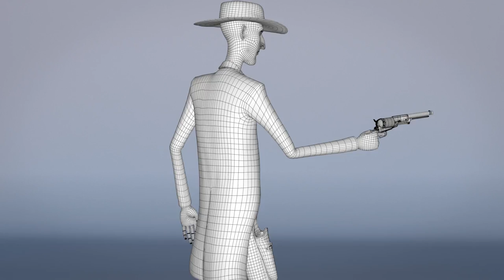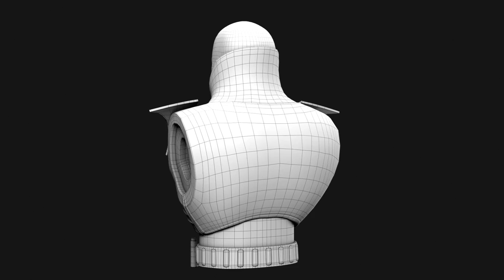Character modeler demo reel Florent Thuilliette